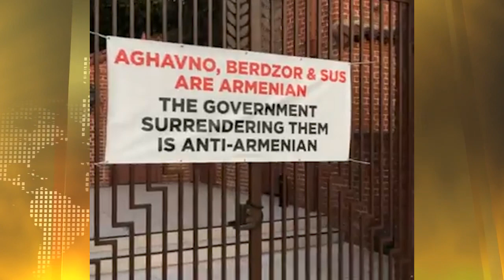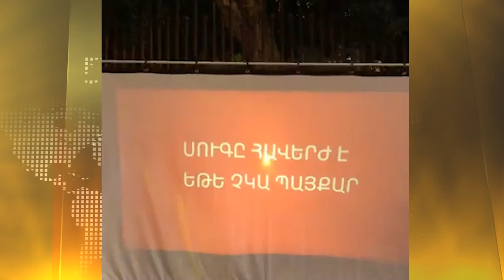ԱՄՆ-ում շրջափակել են Հայաստանի հյուպատոսության շենքը․ կանգնեցնել հայրենիքի հանձնումը